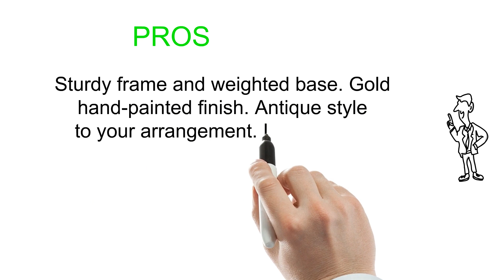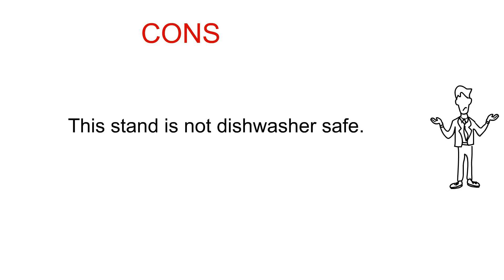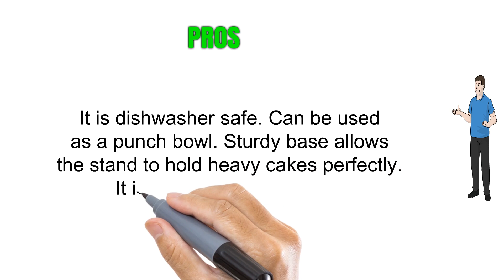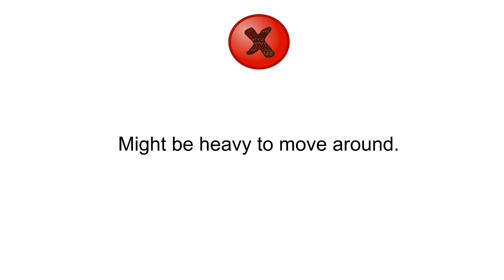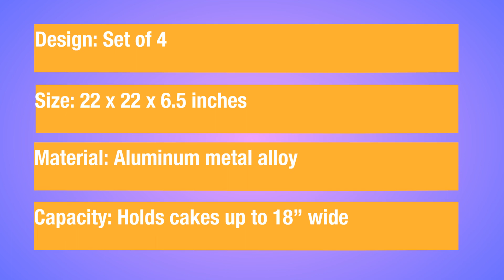Best Cake Stand Reviews 2018 - Cake Stand To Purchase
5. Victoria Antique Gold 12 Inch Metal Cake Stand, Round Wedding Birthday Party Dessert Cupcake Pedestal Display Plate
4. Anchor Hocking Canton Cake Dome
3. Deco 79 Aluminum Cake Stand for Stylish Host, Set of 4
2. Antique Silver Beaded Mirror 8 1/2x10 Round Cake Stand
1. Wilton Trim 'n Turn ULTRA Cake Turntable Rotating Cake Stand, 307-301